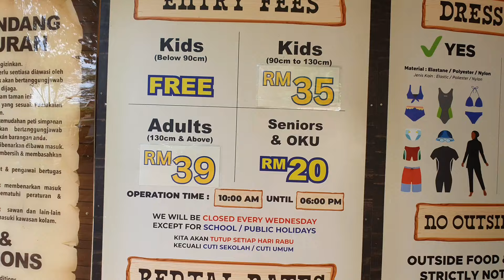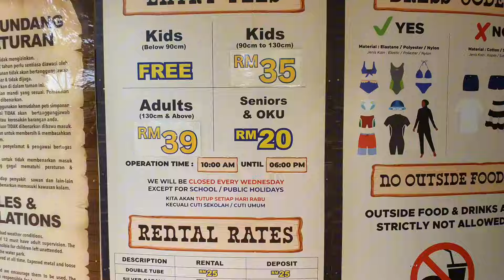Bachon n water park min khoob enjoy kya/mein water park min q nhi gaya/mustafa sajid vlogs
Bachon n water park min khoob enjoy kya
mein water park min q nhi gaya